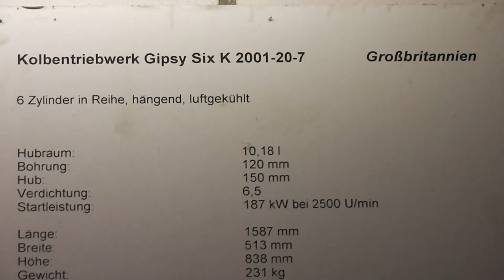Gipsy Six K 2001-20-7 Kolbentriebwerk - Engine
Hier in diesem Video können Sie Gipsy Six K 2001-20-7 Kolbentriebwerk in HD sehen.

Dieses Video wurde in der Wehrtechnischen Studiensammlung (Wehrtechnisches Museum Koblenz, kurz WTS) gefilmt.

Auf meinem YouTube-Kanal findet ihr weitere Videos zum Thema Militärtechnik und Wehrtechnik aus diesem Museum.